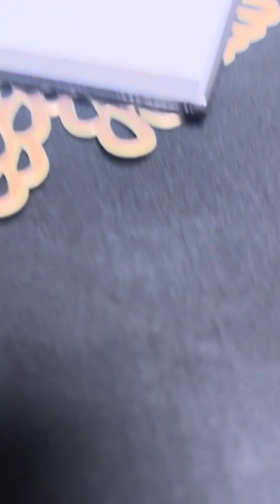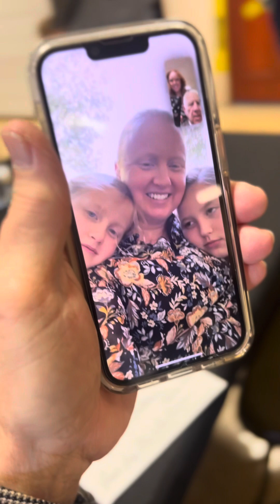Bill’s 75th Birthday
Bill’s birthday party at the church